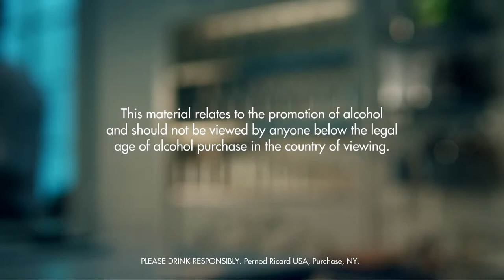THREE STRIPES DRINK RECIPE - HOW TO MIX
Fill a shaker with ice cubes. Add all ingredients. Shake and strain into a chilled cocktail glass. Garnish with a maraschino berry.

INGREDIENTS
2 Parts Gin
1 Part Dry Vermouth
1 Part Orange Juice
1 Whole Maraschino Berry
Ice Cubes